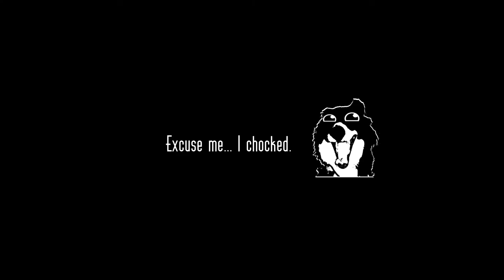WAS -The Hourglass of Lepidoptera- Part 4: Did SNAKE send you here!?!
Time to teach these kids some literature, math, realism, and life.
I really love the Voices on those kids! Make me a little happy. I kind of wish they all had voices in every dialogue, but also it's fun to read their lines, so I'm cool with it. :3

Also, we got another Bad Ass Lookin' Lady after Tadayoshi's ass. This time, The BIG BOSS send an Assassin to CQC his ass. Oh damn...